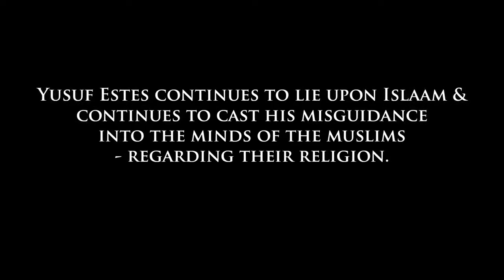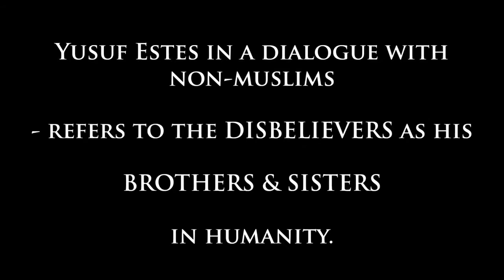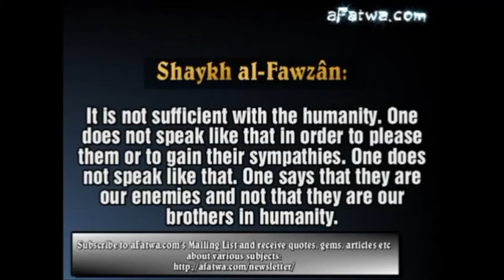'The Non Muslims Are My Brothers & Sisters In Humanity' ~ Yusuf Estes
The Qur'an is the Divine link to Allah those that have preserved it in their hearts and memories have indeed amassed a priceless treasure. The rhythm and melody of the recitation of the Qur'an are unlike anything on this earth!
As Admin of this page, I would like to share a personal favorite recitation of Shaykh Dr. Yasir Qadhi.

Watch GuideUS TV on Satellite: